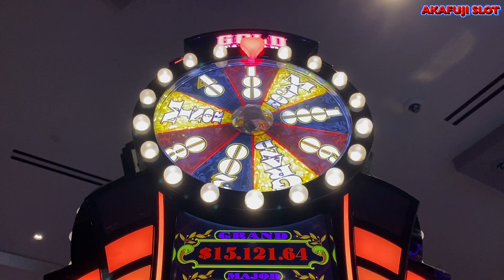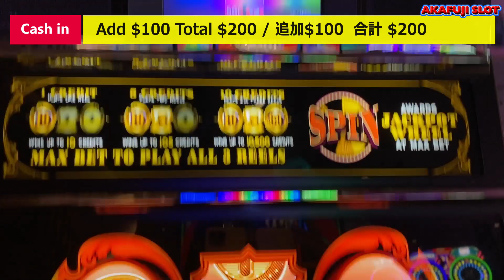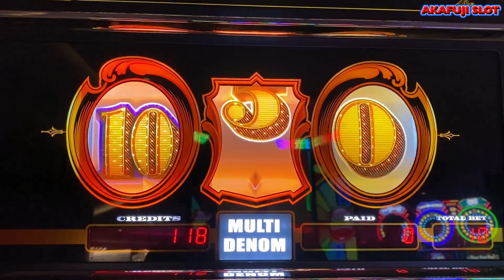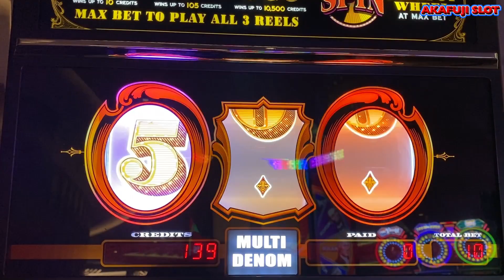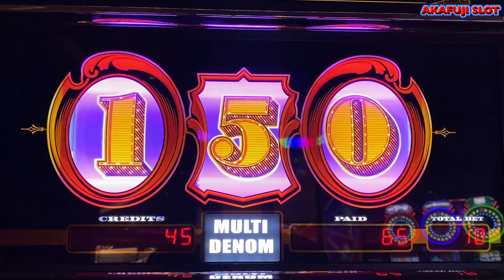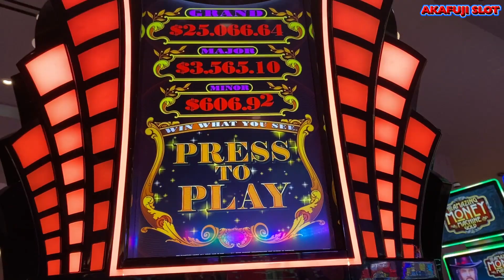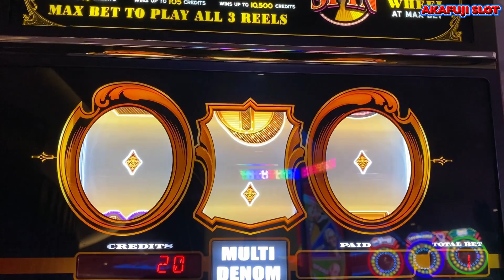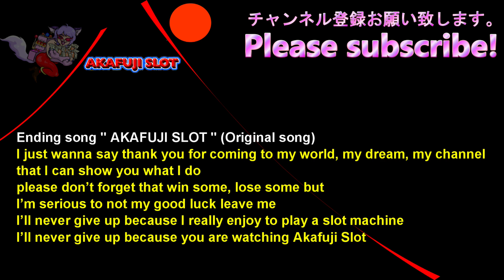👍 CASH MACHINE - Gold Standard Jackpot Slot Machine Max Bet $20👍 BIG BIG WIN YAAMAVA Casino 赤富士スロット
🎰 Q & A 🎰Thank you for comment.💖🥰
1.(Q) Mint Most/ How come you kept cashing out your voucher and inserting them I noticed that... what's that about??
(A) Each time a voucher was reinserted, I asked my instincts whether to continue or stop play.